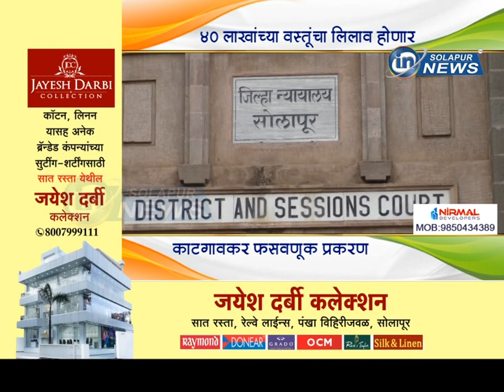४० लाखांच्या वस्तूंचा लिलाव होणार... काटगावकर फसवणूक प्रकरण... | KATGAONKAR FASAVNUK PRAKARAN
४० लाखांच्या वस्तूंचा लिलाव होणार... काटगावकर फसवणूक प्रकरण...